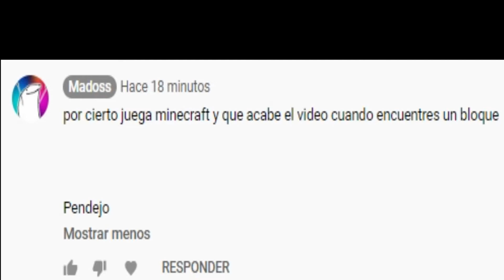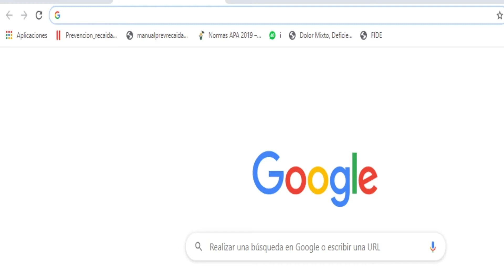MINECRAFT PERO SI ENCUENTRO UN BLOQUE EL VÍDEO TERMINA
Vídeo grabado en 5 minutos